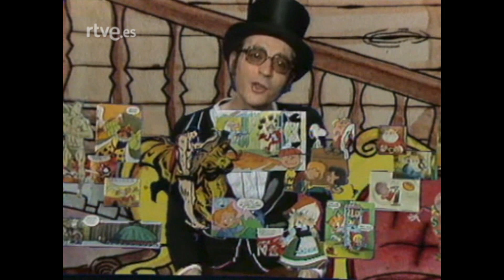Jaume Sisa & Guillermina Motta - Qualsevol nit pot sortir el sol (1976)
La hora de Guillermina Motta. TVE 1976.

Aquesta és una edició amb finalitats únicament divulgatives i no es pretén cap infracció dels drets d'autor